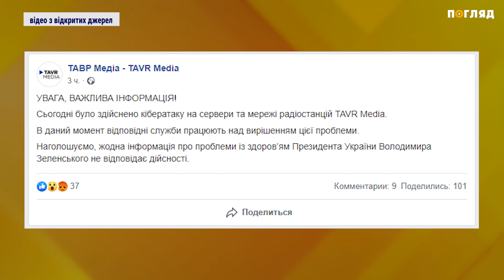Зеленський в реанімації: Окупанти розповсюдили недолугий фейк по радіо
Черговий рашистський фейк — Зеленський в реанімації.

В результаті ворожої кібератаки на сервери і мережі радіостанцій TAVR Media в ефірі прозвучало повідомлення про нібито тяжкий стан президента Володимира Зеленського.

Радіогрупа наголосила, що наразі відповідні служби працюють над розв'язанням проблеми після ворожої кібератаки.

Жодна інформація про проблеми із здоров’ям президента України Володимира Зеленського не відповідає дійсності.

Напередодні в мережі з’явилося відео від очевидців, де можна почути, як в радіоефірі сповіщають про нібито погіршення стану здоров’я глави держави і те, що його обов’язки виконує спікер Верховної Ради України Руслан Стефанчук.